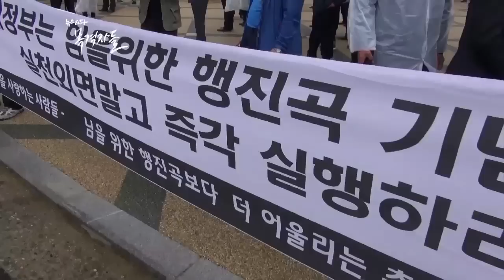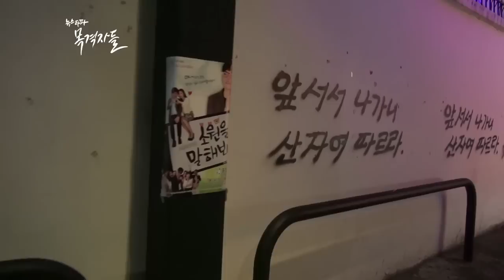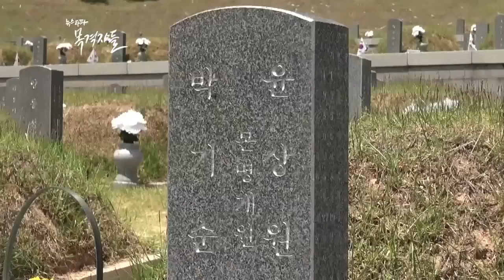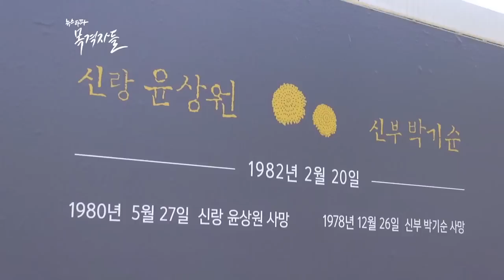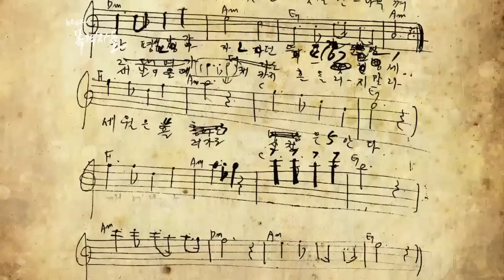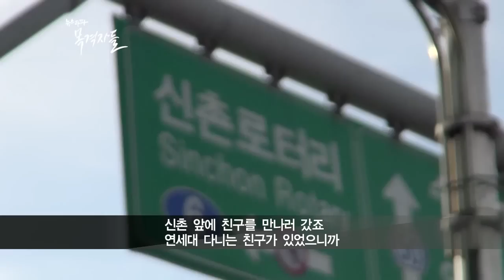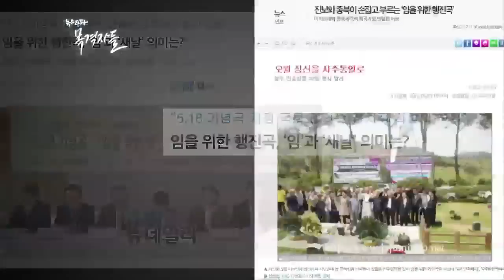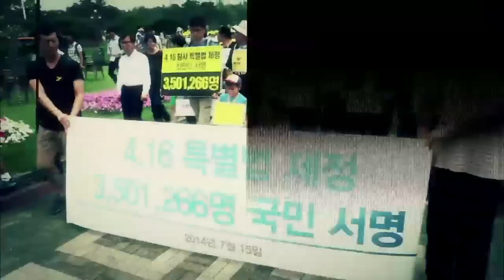뉴스타파 - 목격자들 10회 "임을 위한 행진곡"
억압이 있는 곳에서 함께 부르는 노래. 그 노래를 두려워하는 사람이 있습니다. '북한을 찬양하는 노래 아니냐'고 따져 묻고, 노래를 만든 사람의 행적을 문제 삼기도 합니다. 하지만 이 노래는 사랑도, 명예도, 이름도 남김없이 먼저 떠난 사람들을 위한 노래입니다.